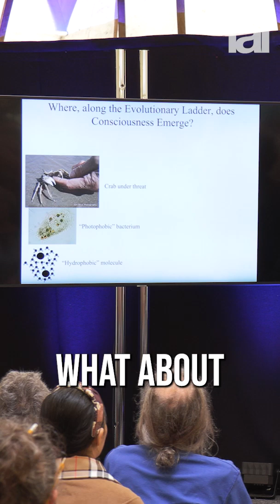When does fear become conscious? | Avshalom Elitzur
Watch the full talk at iai.tv